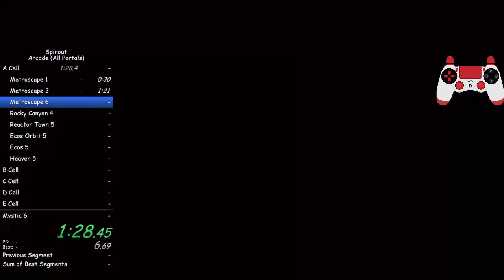Spinout: Arcade - All Portals (43:59 RTA)